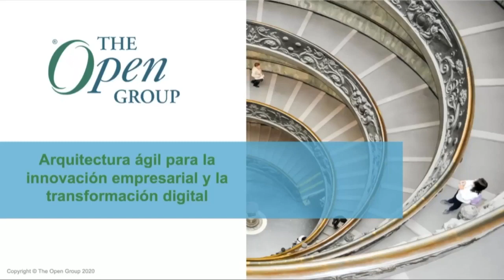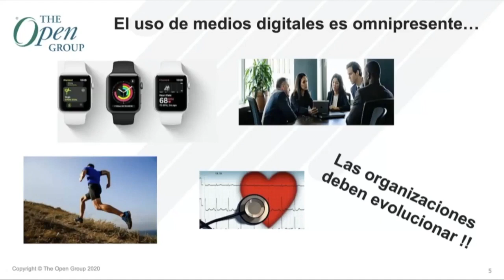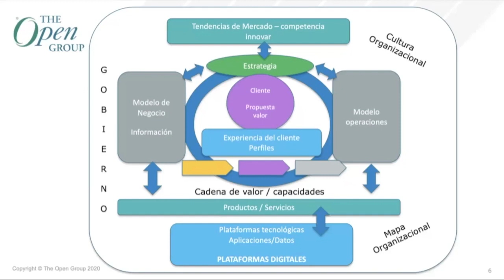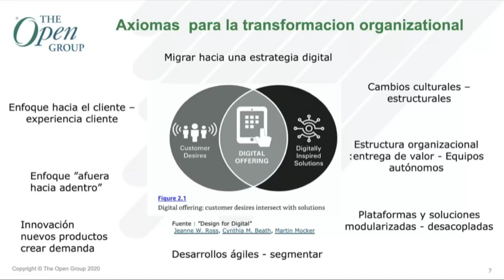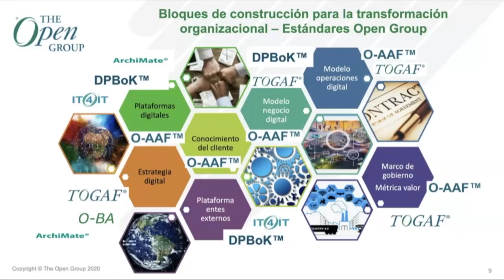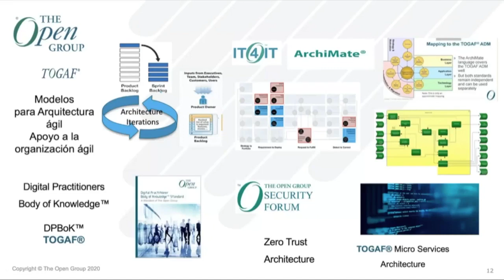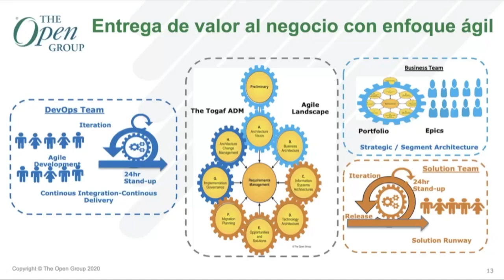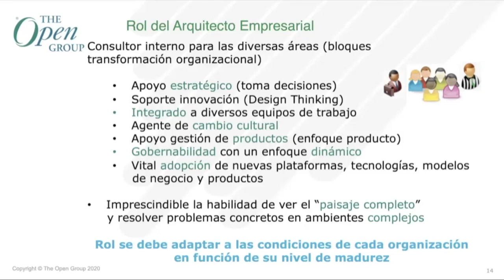Arquitectura ágil para la innovación empresarial y la transformación digital – Visión de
Las nuevas tendencias en negocios y technologias se han convertido en motivadores clave para que las organizaciones busquen nuevas alternativas para cambiar su modelo de negocio y redisenarlo para la era digital. Esto implica cambios en la estrategia, modelo de negocios y operaciones a fin de adoptar una vision enfocada en el cliente y en la mejora de la propuesta de valor por medio de la entrega de productos y servicios digitales entregados por diversos canales y en diferentes formatos. Esta transformacion implica renovar la plataforma de productos y servicios, digitalizar las operaciones y plataformas manteniendo una vision global e integrada con la estrategia organizacional y las capacidades organizacionales.

La aplicación de metodologias agiles apoyadas por un enfoque de architectura empresarial es clave para el logro de estos objetivos.

Esta presentacion aborda importantes topicos para enfrentar esta tematica:

·  Como un enfoque de architecura puede ser aplicada para entregar estas soluciones y estrategias digitales y entrega de nuevos productos y servicios de una manera agil

·  Proporcionar a los expertos en metodologias agiles un punto de vista en como Arquitectura Empresarial y en concreto el estandar TOGAF®  aplicado en conjunto con otros estandares proporciona la vision estrategica e integrada de la organización para facilitar la entega continua de valor en concordancia con practicas Lean/Agile/Devops

New trends in business and technology have become key drivers for organizations to pursue business innovation and digital transformation. Organizations should be ready to make the shift towards a product and customer-centric (outside-in) perspective. They will need to transform their product and service portfolios, as well as their business and operational models, to respond to these trends in an agile way. Throughout this journey they will need to retain alignment with their mission, vision and strategy.

The application of Agile methodologies delivers a response to this need to change quickly and efficiently to keep pace with rapid changes. In contrast, Enterprise Architecture (EA) delivers an integrated and holistic view of the organization’s landscape aligned with business objectives. However, in order to comply with the rapid changes in the environment, the EA practice needs to be applied in an agile dynamic way, supporting the definition and delivery of services and products in an incremental way through smaller and easy to adjust iterations.

This presentation will:
·  Show how an Architecture approach supported by standards from The Open Group can be used to deliver Digital Architecture solutions, and Product Development solutions in an Agile manner.

· Provide a view on how Agile practitioners can benefit from an Architecture approach supported by the open standards and in particular the TOGAF® Standard to provide strategic alignment and support for the continuous delivery of valuable products and services.

·  Present an approach on how Architecture governance and Agile governance can happily co-exist to guide and support agile product delivery.